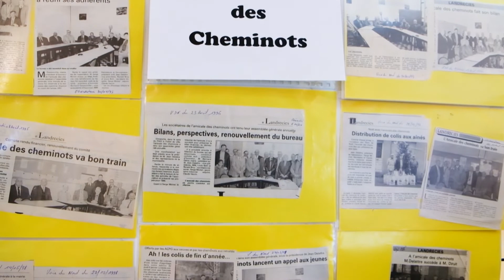Expo Modélisme à Landrecies du 1ier au 3 Avril 2022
Superbe expo avec "l'amicale des Cheminots de Landrecies"